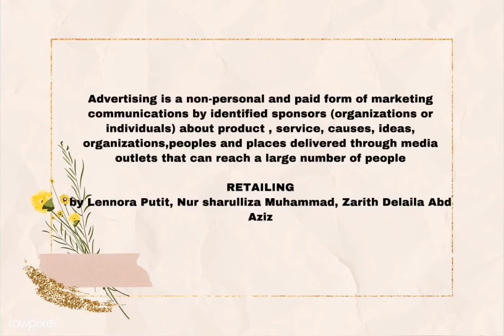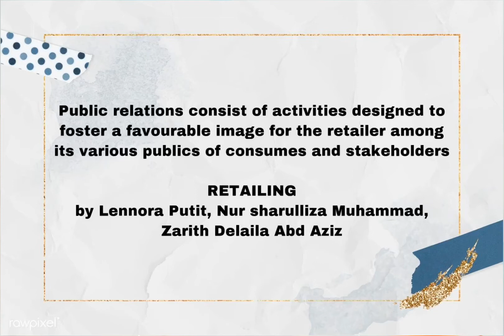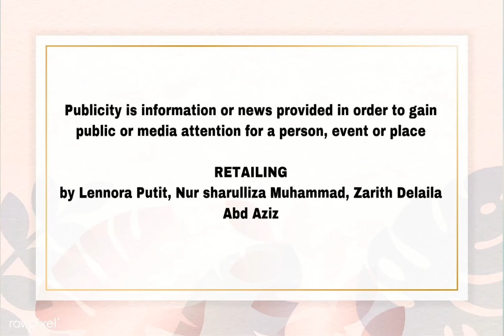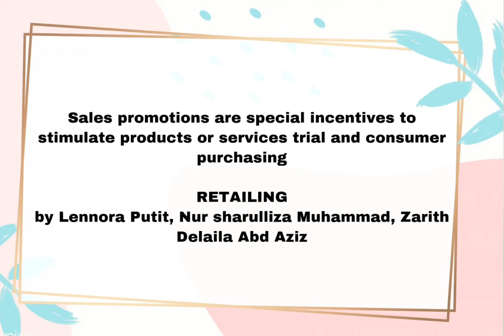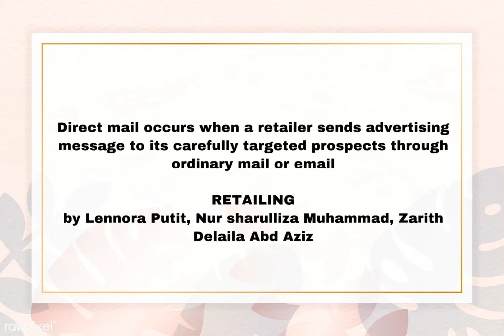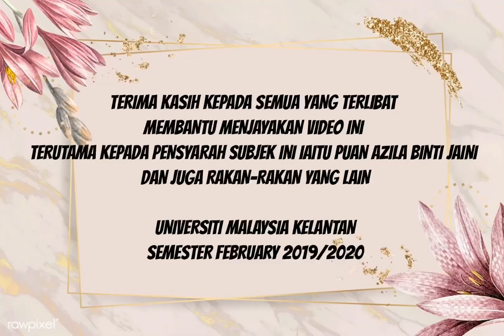🛑 PENILAIAN AKHIR - ARS 2023 MEMAHAMI PENGGUNA PERUNCITAN SEM FEB 19/20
SONG BY BELAIR - THE SUMMER LOVE